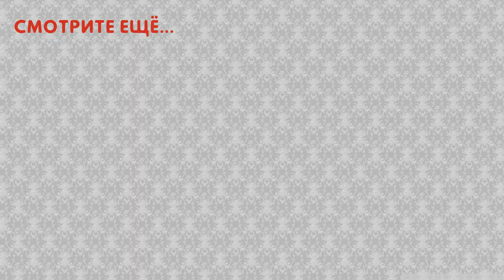Высокие грядки своими руками на даче. Дизайн и идеи для сада и огорода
Хотите сделать высокие грядки на даче своими руками? С ними ваш участок станет красивее, а выращивание культур - удобнее. Такие дачные грядки можно сделать из различных материалов: из досок, шифера, кирпича, металла и даже бетона. Предлагаем вашему вниманию идеи дизайна и оформления высоких грядок для сада и огорода.

Смотрите еще полезное видео!

Атлас интерьеров создан для тех, кто затевает ремонт квартиры или дачи, хочет совершить перепланировку или просто изменить дизайн интерьера своими руками. Мы создали для вас журнал онлайн о стилях в интерьере, модных тенденциях и актуальных цветовых решениях в дизайне каждой комнаты.

Просматривая ролики, вы сможете подобрать для себя все необходимые элементы, без которых невозможно представить функциональное жилое пространство: это мягкая и корпусная мебель, обои, текстиль, занавески, светильники и многое другое.

Смотрите новое видео!  "Как украсить или обновить холодильник. 70 идей: наклейки, роспись, обои"